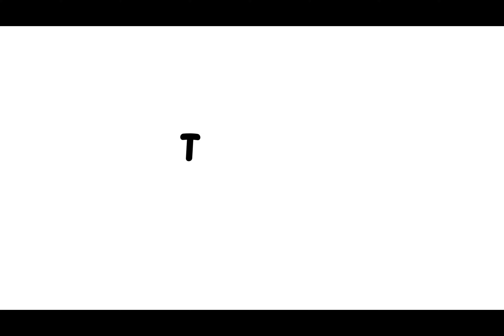Когда она ходила в караоке с подружками